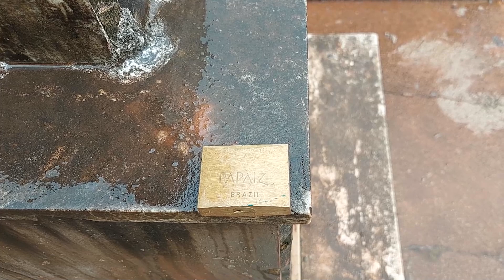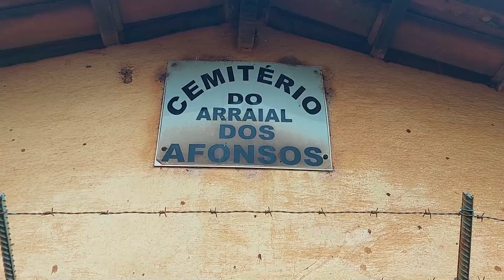Cemitério de Arraial dos Afonsos é usado como local para despacho religioso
Criminosos invadem cemitério e sacrificam animais em suposto ritual religioso em Arraial dos Afonsos.